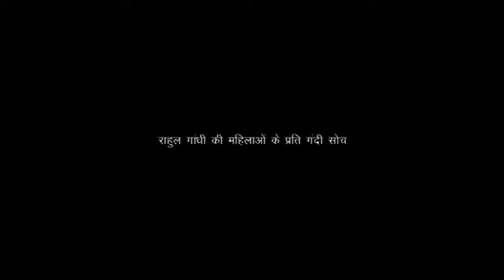राहुल गांधी की महिलाओं के प्रति गंदी सोच